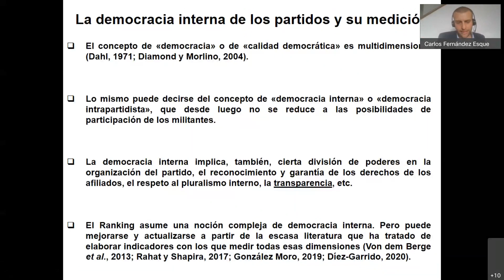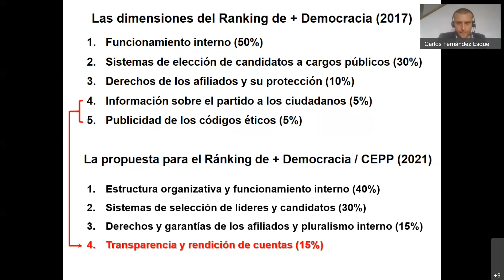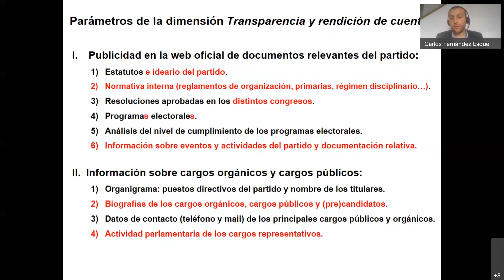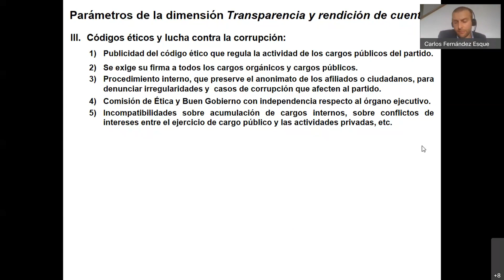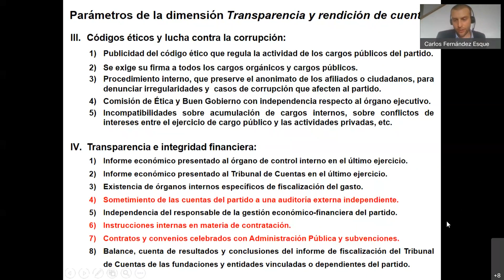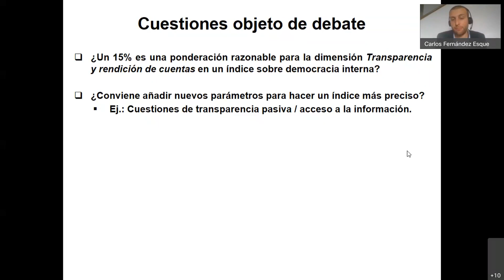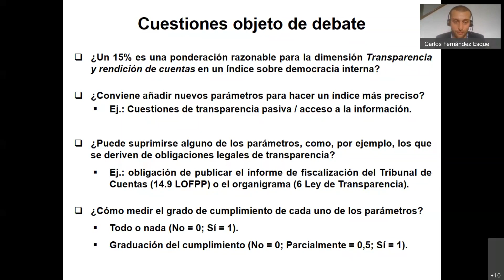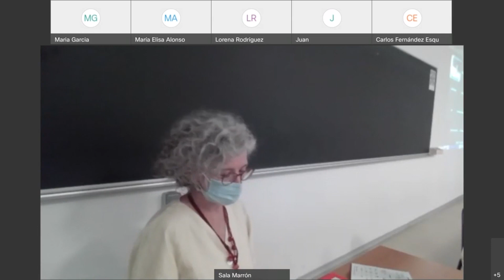CIT2021: Grupo de trabajo sobre Partidos políticos y transparencia (miércoles 29 de septiembre)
Ponencia de Carlos Fernández Esquer, profesor de Derecho Constitucional de la UNED, en el GT21-17 Partidos políticos y transparencia del Congreso Internacional de Transparencia.

La VI edición del Congreso Internacional de Transparencia y Acceso a la Información se celebró en modalidad dual -presencial y online- a través de la Universidad de Alicante entre el 27 y el 29 de septiembre de 2021.

En este vídeo solo está la ponencia principal de este grupo de trabajo, debido a dificultades en la grabación original del Congreso.

COORDINADORA:
- María Salvador Martínez, profesora Titular de Derecho Constitucional de la UNED

PONENTE PRINCIPAL:
- Carlos Fernández Esquer, profesor de Derecho Constitucional de la UNED

Resto de ponencias de este grupo de trabajo que no quedaron grabadas:
PONENCIAS CON PRESENTACIÓN ORAL (presenciales)
Mónica Arenas Ramiro. Universidad de Alcala
(Id. 52) El régimen jurídico de la transparencia de los partidos políticos

Adrián Ivorra Alemañy. Universidad Alicante
(Id. 59) Estado, partidos políticos y transparencia en el actual ecosistema

María Díez Garrido. Universidad de Valladolid
(Id. 78) La apertura de los partidos políticos como herramienta de comunicación. Comparación de España y Portugal

Alicia González Moro. Departamento de Derecho Constitucional de la Universidad de Sevilla
(Id. 109) La transparencia como mecanismo para democratizar los partidos políticos: reflexiones al hilo del caso italiano

Andrés Iván Dueñas Castrillo. Universidad de Valladolid
(Id. 112) La transparencia en los procesos electorales internos de los partidos políticos
Yolanda Fernández Vivas. Universidad de Alcalá
(Id. 128) Los partidos en el Parlamento: luces y sombras en la aplicación de la Ley de transparencia a la organización y actividad de los grupos parlamentarios

Juan de Diego Arias. Universidad Nacional de Educación a Distancia
(Id. 129) Los partidos políticos ante la Ley de Transparencia

PONENCIAS CON PRESENTACIÓN ORAL (online)
Lorena Rodríguez Torres. Universidad Autónoma de Madrid
(Id. 50) El papel de la transparencia en la financiación de los partidos políticos

María Elisa Alonso. Universidad de Lorena (Université de Lorraine)-France
(Id. 114) La transparencia sobre la estructura interna de los partidos políticos: estudio comparativo de España y Uruguay

María del Carmen Nava Polina. Visión Legislativa
(Id. 151) Prosesómetros partidistas vs planeación legislativa

Es posible que en alguno de los vídeos de la lista de reproducción del VI Congreso Internacional de Transparencia de Alicante (CIT2021) existan cortes de audio, de imagen o falte alguna ponencia, por dificultades en la grabación original, al ser un congreso centrado presencialmente en Alicante con conexiones telemáticas a ponentes del resto de España y de Iberoamérica.